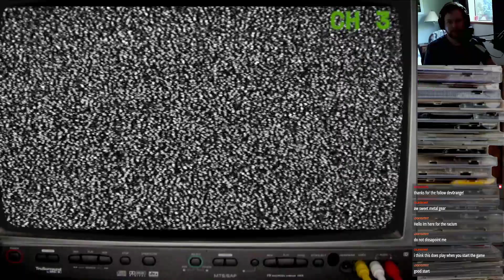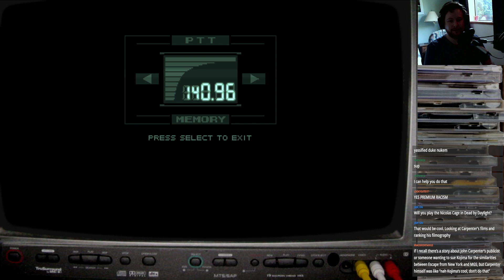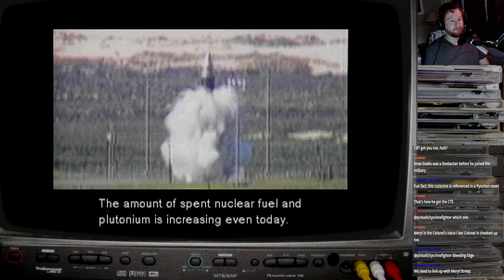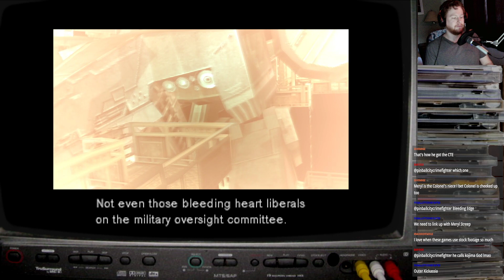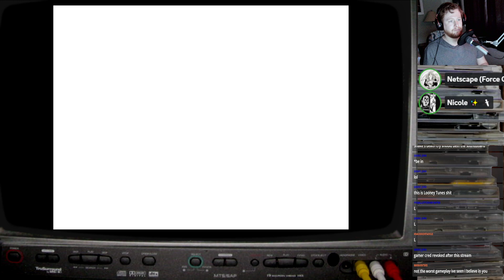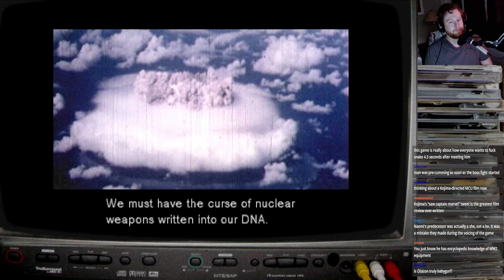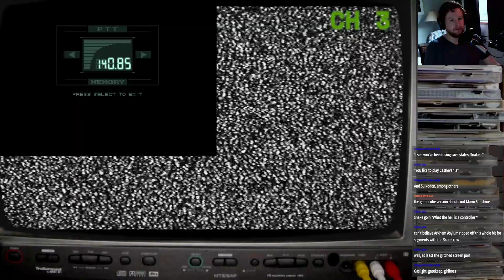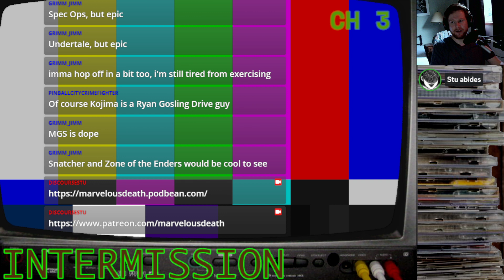If snake is solid for more than 4 hours, call Mei Ling [Let's Stream Metal Gear Solid Pt. 1]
Stu, Nicole and Cole begin their playthrough of videogame classic Metal Gear Solid. We meet our cast of wacky, tragic, and ethnically dubious characters, do some sneaking around, try to get laid, blast nips and blow some stuff up.